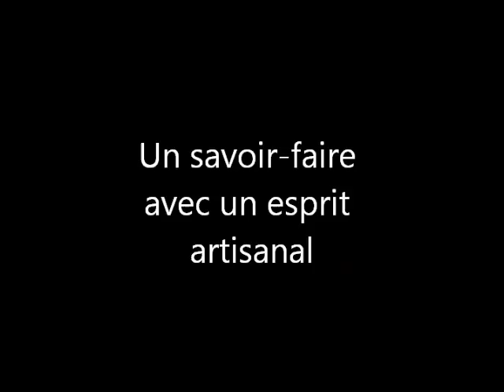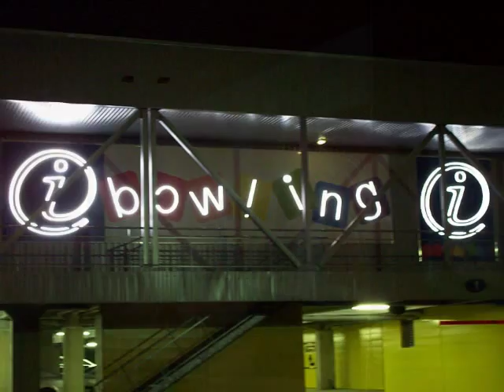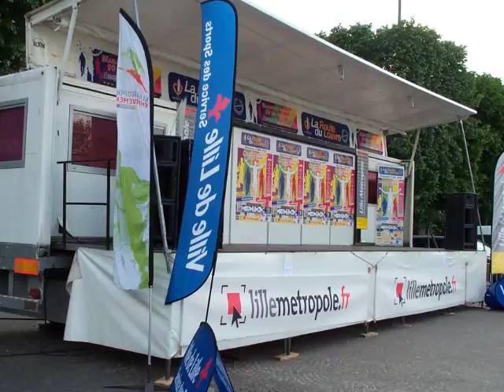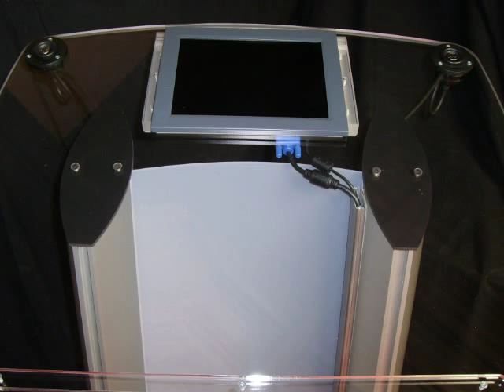POLYGONE Equipement - Présentation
POLYGONE Evénement : marque de services qui regroupe toutes les activités scéniques de l'entreprise, car podium, scène mobile, scène couverte, car événementiel

SARL POLYGONE Equipement : Nord 59 - FRANCE